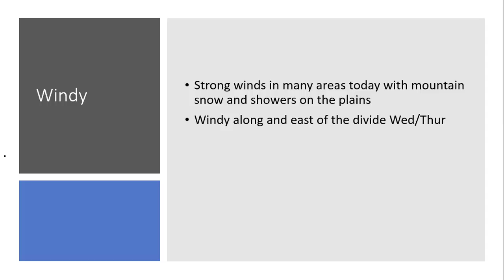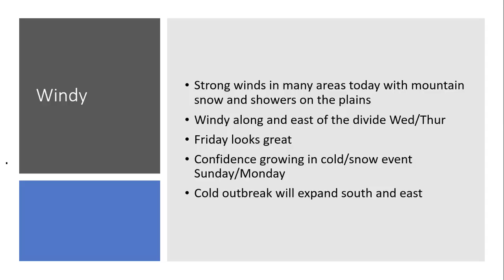Don Day Weather Forecast: Tuesday, October 26, 2021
This is the Don Day Wyoming weather forecast for Tuesday, October 26, 2021.